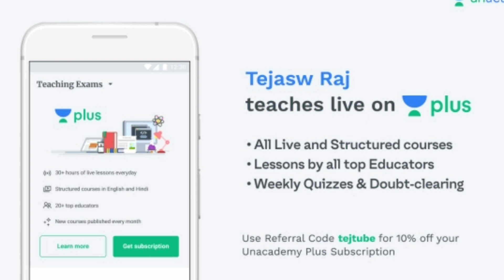Unacademy Plus TET Subscribtions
CTET CDP Important Points Series Day-1 (IN HINDI)

WATCH EACH AND EVERY VIDEO

Day-1

Day-2

Day-3

Day-40

CTET Cracker Series (ENGLISH)

CHAPTER WISE

EVS Cracker Series पर्यावरण अध्ययन एवं शिक्षाशास्त्र / Environmental Education And Pedagogy: CTET

CTET And State Tets Important Exam Question Series

(ENGLISH)

150 Important Question Series

Rest Video Will Be Uploaded Soon
Follow On Unacademy

Tej Tube WHAT'S APP GROUP
GROUP-20